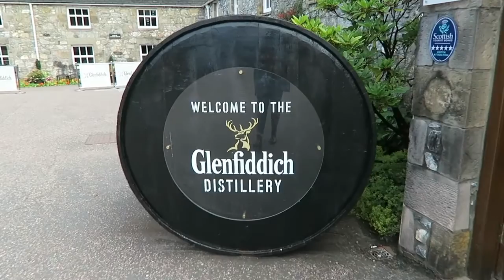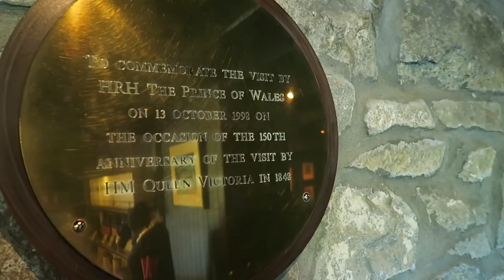Scotland road trip 2015 | Day eight: From Inverness to Ballater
Hi! I'm Cécile, a French student of 19 years old. This summer, I went to Scotland with my family and we did a road trip. I decided to film a little bit everyday because I thought it was going to be amazing, and I wasn't wrong. After the trip, I wanted to edit the videos, and I realized I loved to do this. The videos turned pretty good, so I decided to upload these on Youtube to share this wonderful trip with others. It helped me to watch videos to plan my road trip, so I hope my little videos are going to help some of you to see the best of Scotland.

If you have any questions about the monuments, cities, hotels, restaurants, or if you want to know which camera I used or how I edited my videos, please, feel free to ask, I would love to answer your questions.

Also, if you want to see some photos I took in Scotland, you can check my Instagram

I hope you enjoyed the video. With love, Cécile.